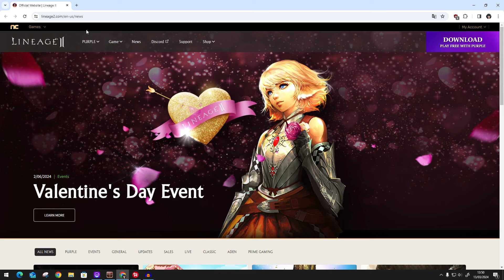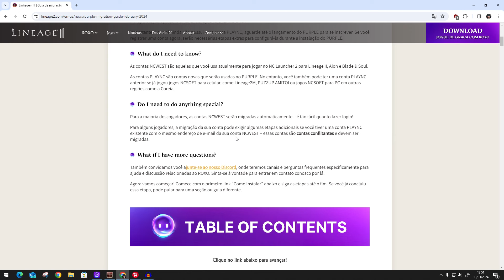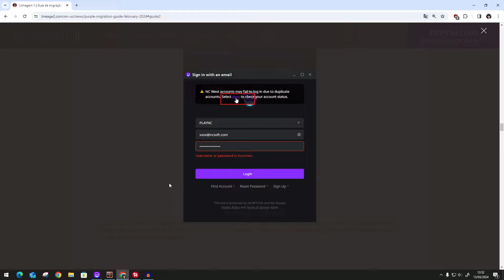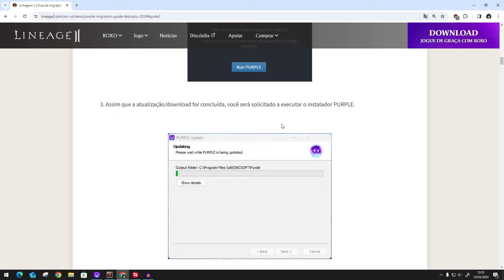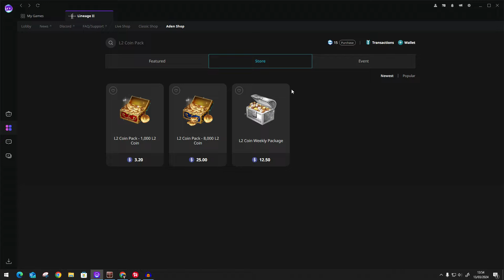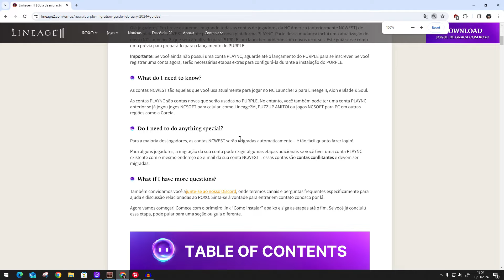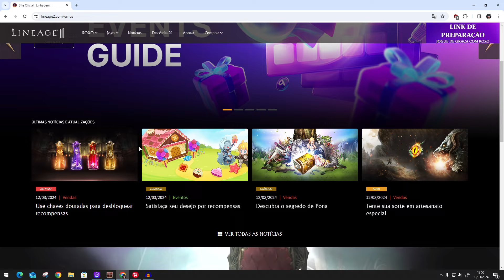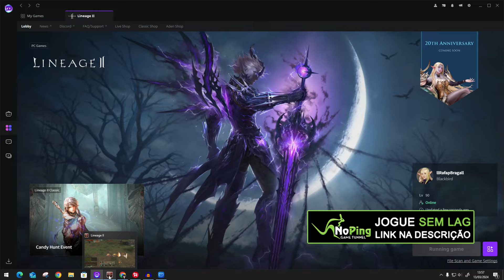Lineage 2 Oficial - Como Criar Conta no Purple | Erro Conta Duplicada Resolvido | Plaync Account